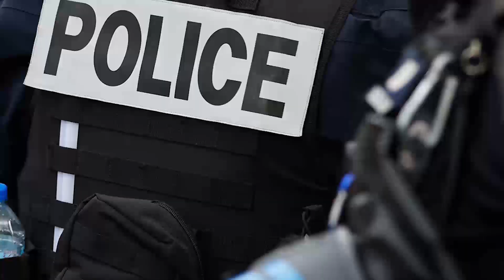பிரித்தானிய நாட்டவருக்கு பிரான்ஸில் நேர்ந்த கதி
பிரான்ஸ் – பிரிட்டனி, (Brittany) குயிம்பருக்கு வடக்கே உள்ள கிராமத்தில் சனிக்கிழமை மாலை இடம்பெற்றுள்ளது.